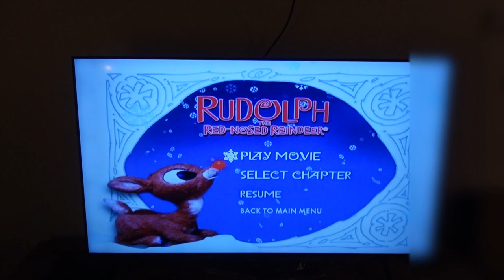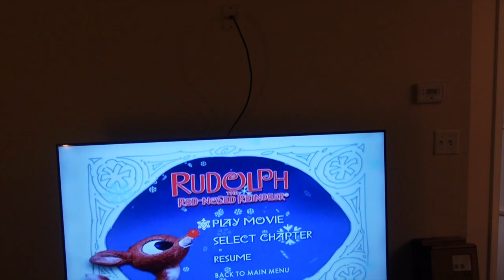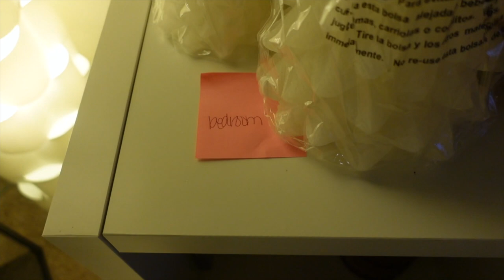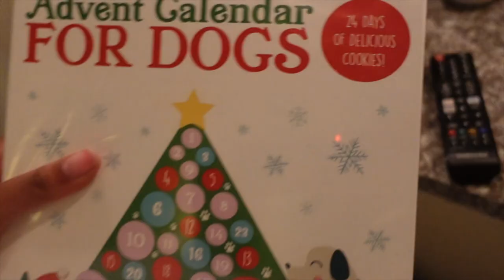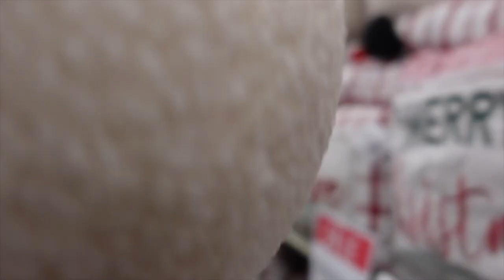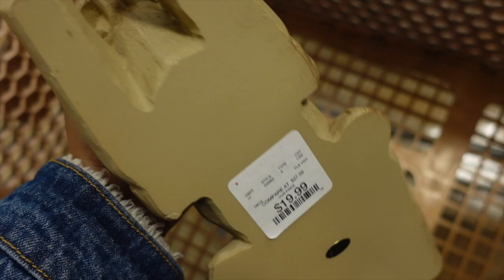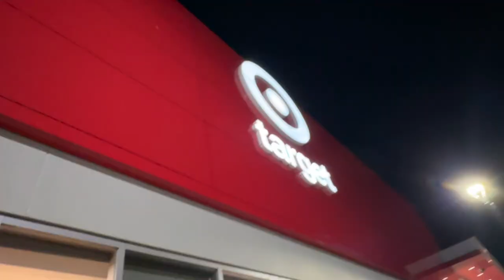*NEW* 2023 CHRISTMAS DECOR SHOP WITH ME🎄🎁💸 target, hobby lobby, home goods, pottery barn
Christmas time has hit my household yall! Come Christmas decor shopping with me for my first apartment ! 🎄🎁💘🫶🏾